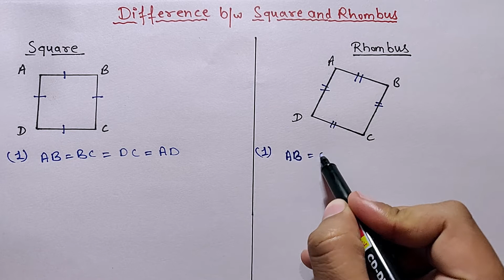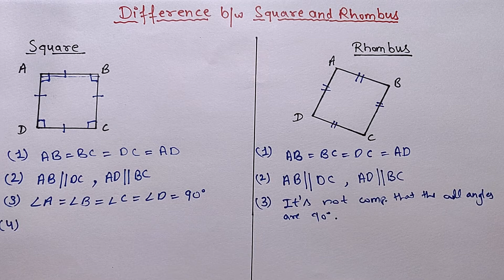Difference between Square and Rhombus | Properties of Square and Rhombus | Area and Perimeter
Hii friends,
We're welcome you, hope you all doing well and learn new things to build up your career. Here we are coming with the new video lecture, "Difference between Square and Rhombus". This video makes things easy to understand and help to enhance their knowledge and boost the concepts of basics.
इस तरह की और भी video देखने के लिये आप हमारे you tube channel, "aadi classes" को subscribe कर सकते है, और बेहतर topics और content के लिये comment section में हमे सुझाव दे सकते है।।

What is the Difference Between Square & Rhombus | Quadrilateral Polygons | Geometry

Difference between Square and Rhombus, Math Lecture | Sabaq.pk |

Properties of square and rhombus

Area and Perimeter of Square and Rhombus

Square and Rhombus for class 8

Mensuration

Geometry

Mensuration formulas and properties

square and rhombus similarities and differences

properties of rhombus

area of rhombus